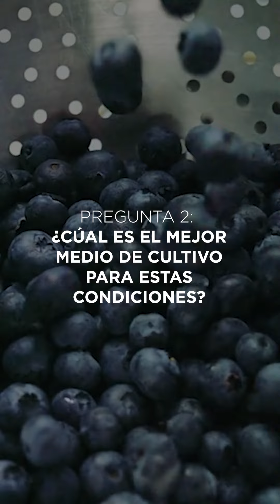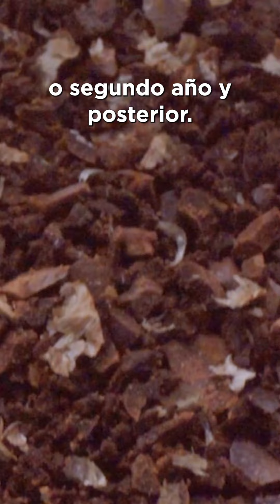EL MEJOR SUSTRATO para cultivar en climas extremos | Dr. Prometeo Sánchez PT.2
Dr. Prometeo ¡SEGUNDA PARTE! 🎬🍿
Nos platica sobre:
 • Los mejores medios de cultivo ante estrés climático. 🔥
 • La literatura y prácticas extranjeras que se han seguido por años. 👨‍🌾
 • Hidroponía 🪴 vs suelo 🌱 rendimiento y productividad.

¡Echa un vistazo a lo que esta segunda parte de la entrevista tiene para contarte! 👇